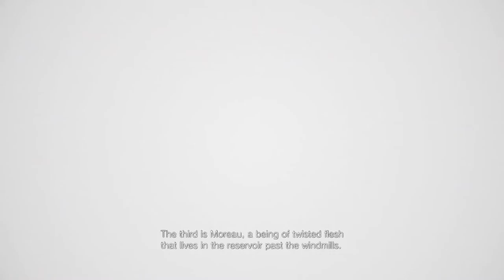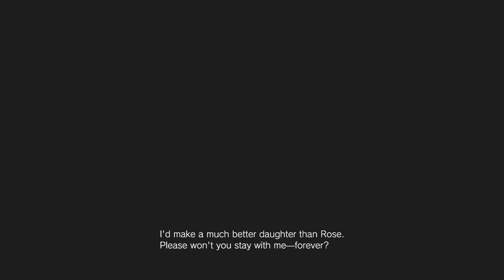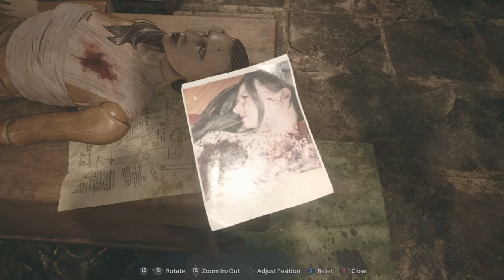Autopsy | Resident Evil Village | Ep 16 | Crazy Town Gaming